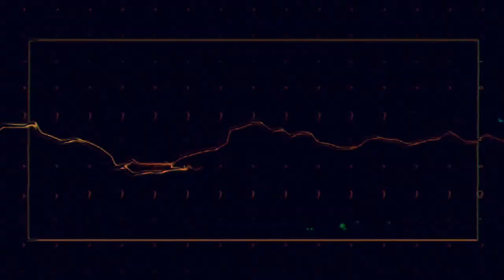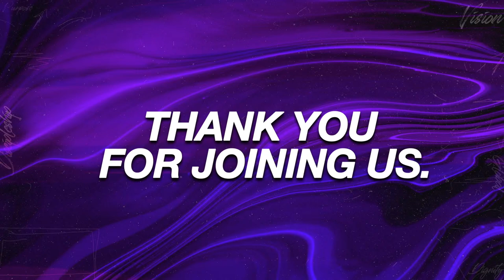"About Midnight" | Xavier Montelongo Jr. | Fire Power & Prayer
Victory Outreach Church of Chino

GIVE TODAY!

Social Media!